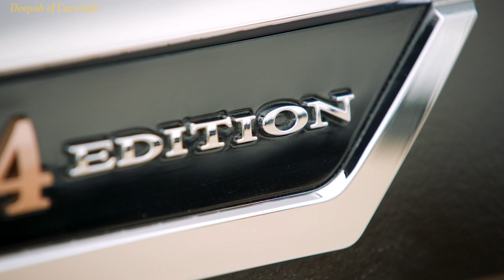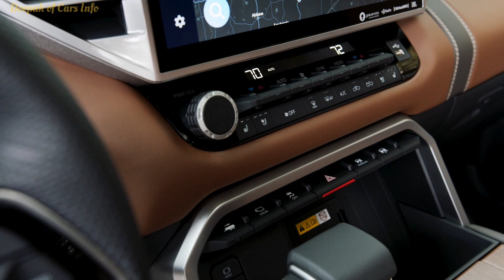2025 Toyota Tundra 1974 Edition - The Impressive Off-Roader Pickup Truck SUV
2025 Toyota Tundra 1974 Edition - The Impressive Off-Roader Pickup Truck SUV

Tags -
Toyota Tundra 2025
2025 toyota tundra pricing
toyota tundra 2025
toyota tundra price
2025 toyota tundra hd
trd
toyota pickup truck
toyota tundra features
2025 toyota tundra ev
toyota tacoma